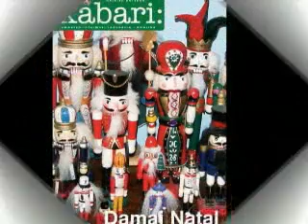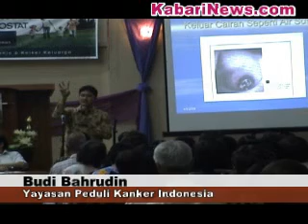Seminar Kanker Payudara (Part 3)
Seminar kanker payudara